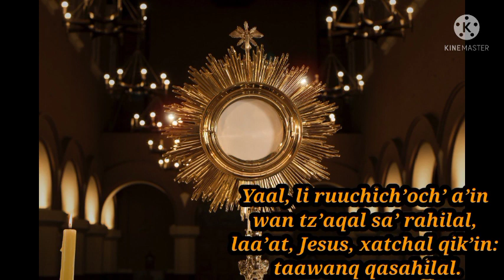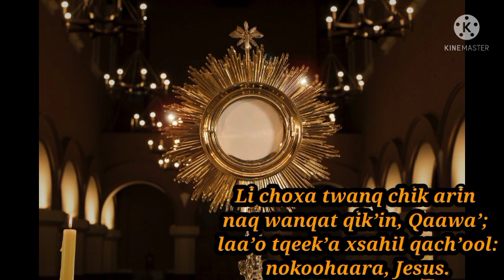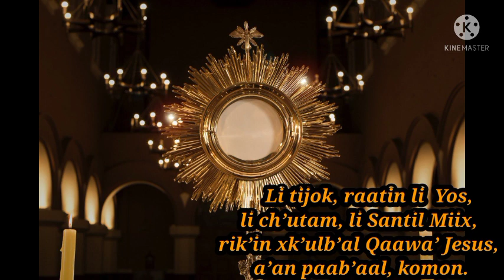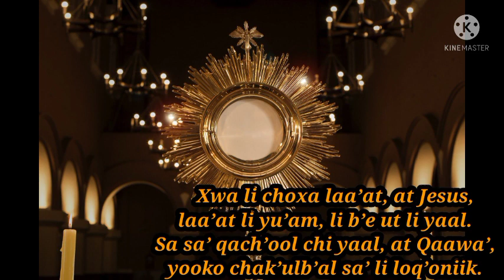Canto a Jesús Sacramentado, Católico en Q'eqchi' || Xwa li Choxa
Jesús te ama nunca lo olvides.